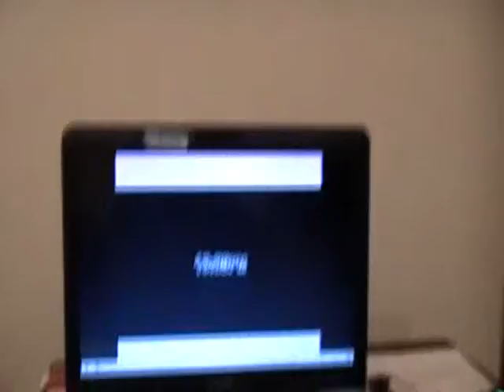Are You Ready For Some Football.mp4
The Indianapolis Colts and the New Orleans Saints both marquee match-up for the Superbowl are in preparation for the big game.  With that, LTL don't think that any players will break curfews.  Leave the partying right now to the fans & to Barry Gordy's(Founder of Motown Records) son & newphew better known as LMFAO!!!  O by the way, LTL did predict a winner in the Superbowl.